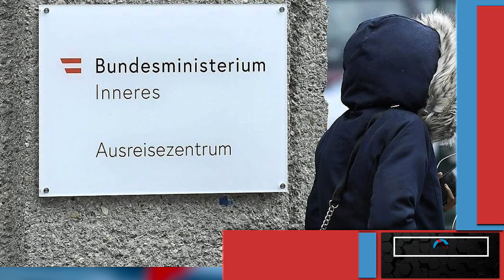الأمم المتحدة تنتقد معاملة النمسا لطالبي اللجوء وكاريتاس تحذر من استغلال اللاجئين في الانتخابات